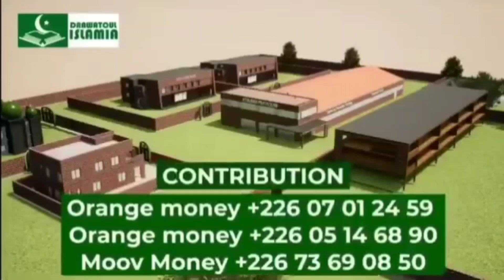Cheick Haroune SANFO à Watinonma - Sermon commun dans toutes les mosquées sunnites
Cheick Haroune SANFO à Watinonma  - Sermon commun dans toutes les mosquées sunnites ce vendredi 12 janvier 2024. Thème principal en rapport avec les bons comportements.